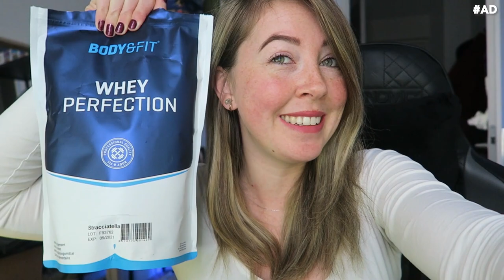MIJN GYM ROUTINE | Benen & billen focused | WORKOUT MET KOOLHOUT💪🏼🔥 | MATHIA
Het was enorm awkward om deze routine op te nemen in de gym, maar ik heb het voor jullie over! Enjoy watching

⇢Body & Fit Shop - 10%korting met de code MATHIA10